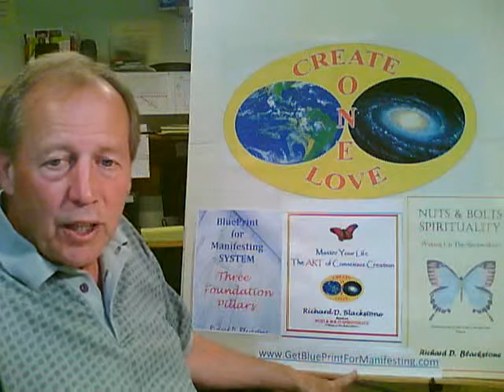Power of Purpose: Free Will for Spiritual Journey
Power of purpose is critical for your spiritual journey. Free will connects spirit and source energy. Richard Blackstone teaches self improvement.